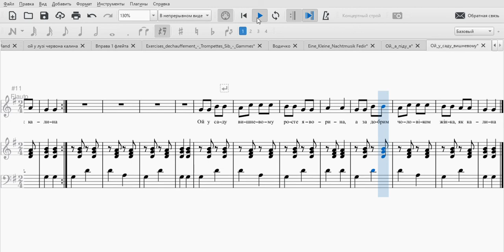Ой у саду вишневому